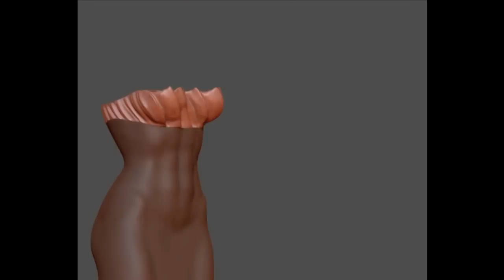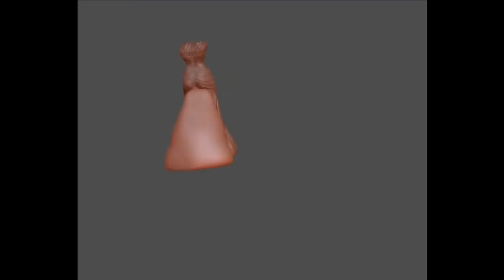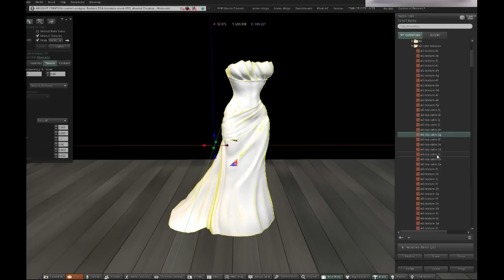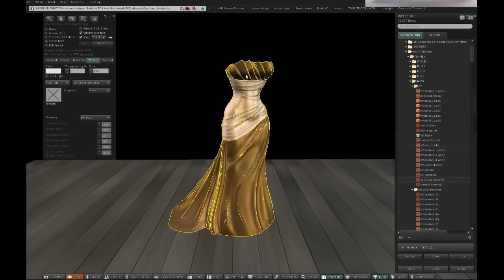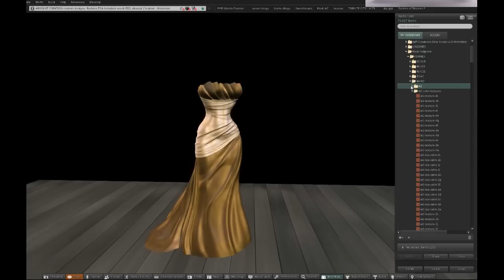Mesh w2 in zbrush for second life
Work flow and how to texture the Mesh W2 for second life

Welcome on my youtube channel     ** thanks for like and Subscibe it's free **

i present you my creation for seconde life, i show you some of my work-flow for modeling mesh 3D.
i do all my possible to do some tutorial.

you can found information about:
mesh
template
patterns
brush for photoshop
modeling of mesh in zbrush and blender
speed painting
ans other presentation of my work

Subscibe it's free